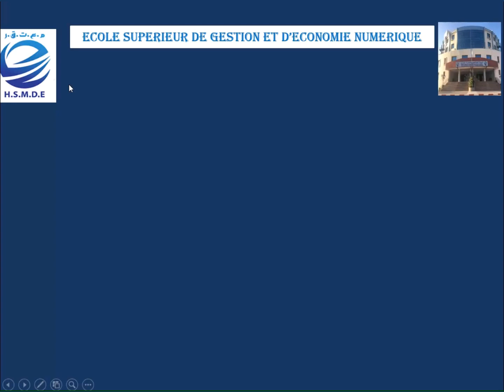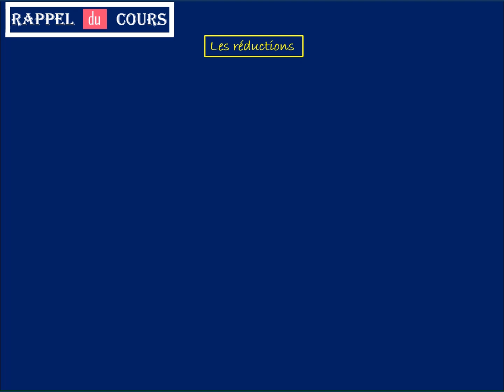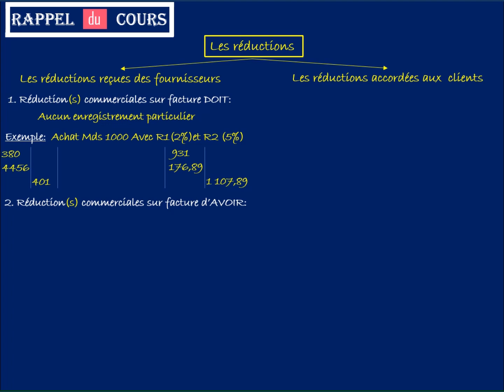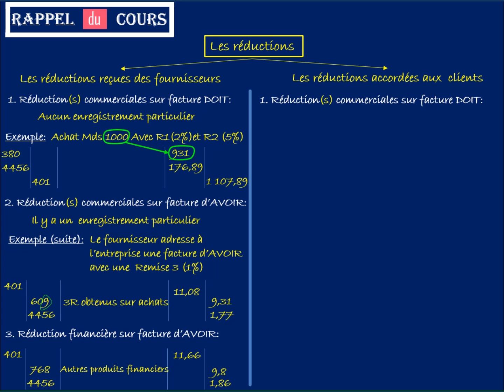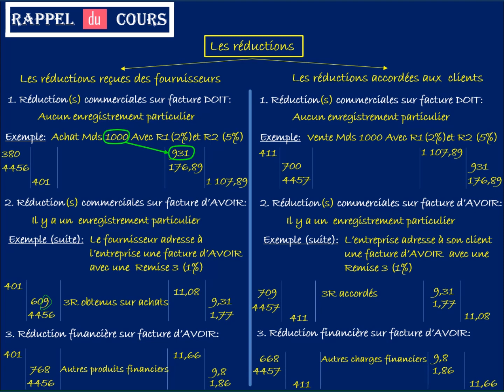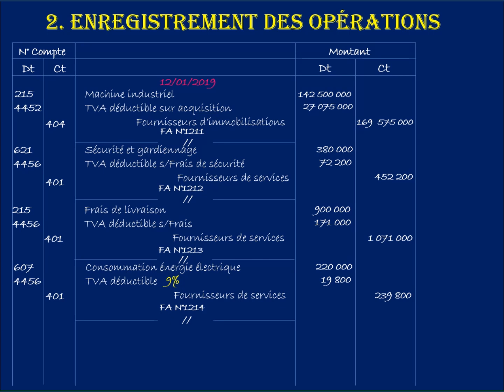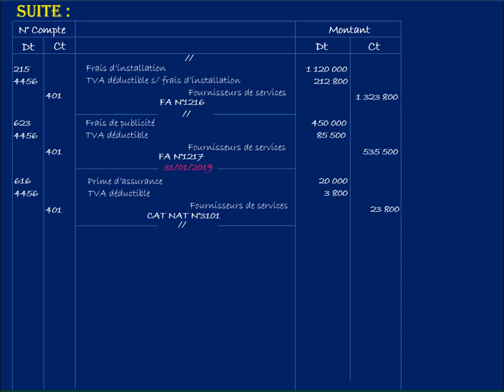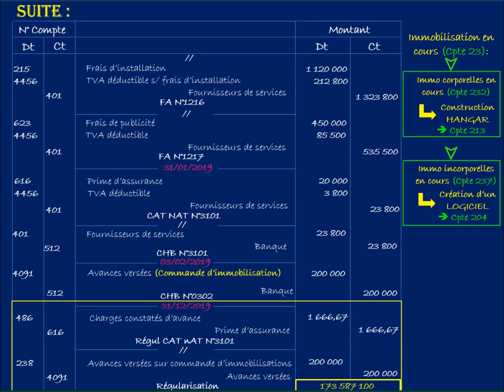TD1 Série 6 exo 2: Les immobilisations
Module : Comptabilité financière
Année : 1 Année préparatoire
Enseignant: Belhachemi djillali tarek